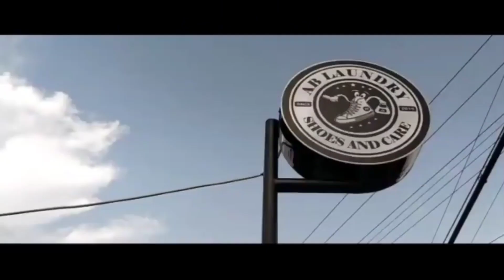Membongkar rahasia pesulap merah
bismillah berbagi informasi tentang bahayanya praktek perdukunan.
jauhi dukun apapun alasannya mintalah hanya kepada Allah SWT 🙏🙏🙏